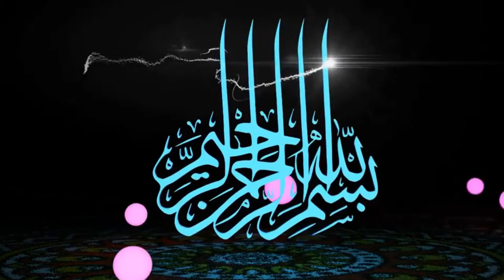روضة الأنوار بلغة البلين الحلقة -18